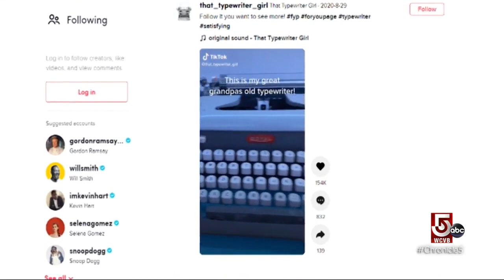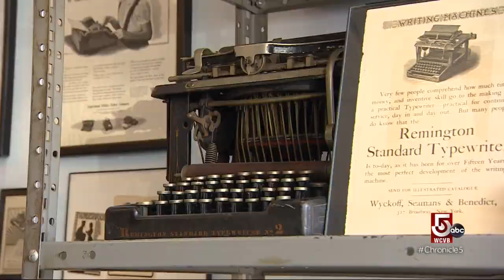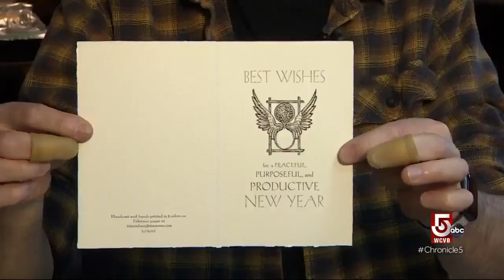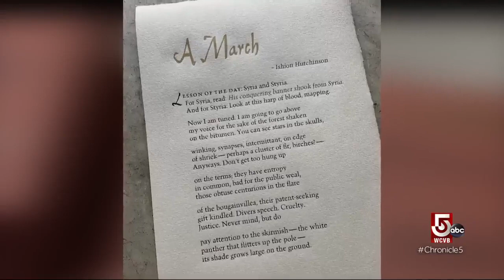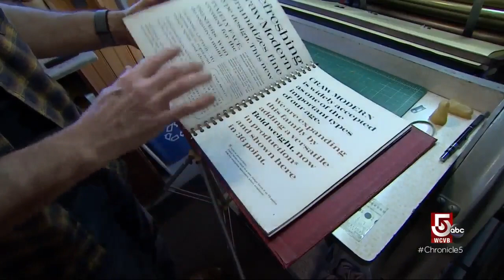The rise in popularity of typewriters